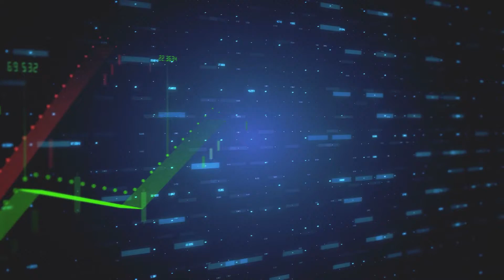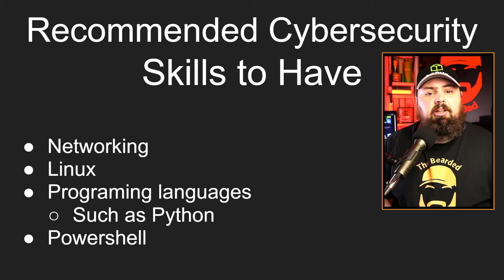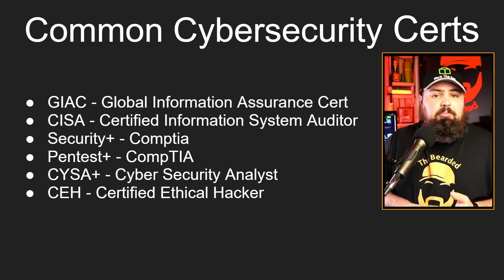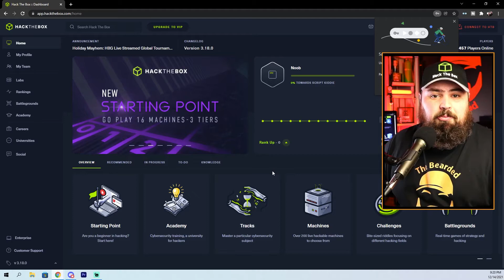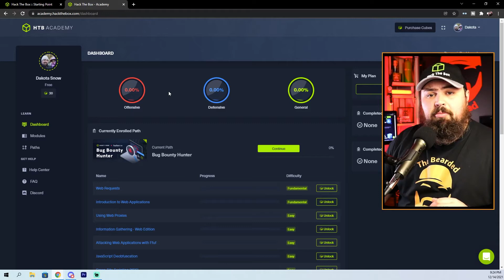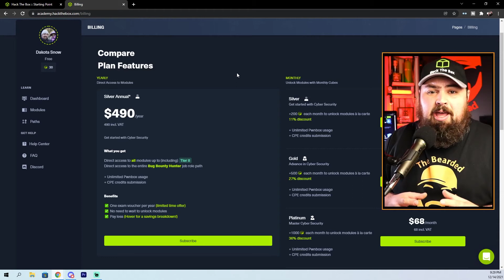Beginning a Career in Cybersecurity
Want to know what it takes to build a career in the cybersecurity field. I this video we give you key tips and advice to build a successful career in the Security field. We talk about different learning methods, skills, and certifications that will help you land that first Cybersecurity job.

⏰Time Stamps:
0:00 ⏩ Intro
0:24 ⏩ Why Enter Cybersecurity
0:52 ⏩ Types of Cybersecurity jobs
1:22 ⏩ Skills Needed
2:00 ⏩ Certifications for Cybersecurity
2:53 ⏩ Using your Skills
4:40 ⏩ Experience
5:12 ⏩ Recap